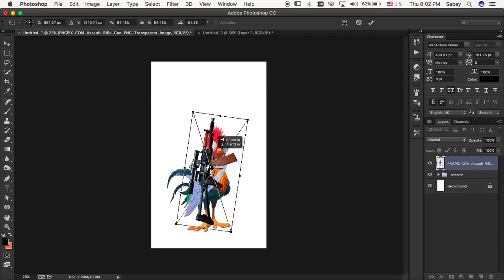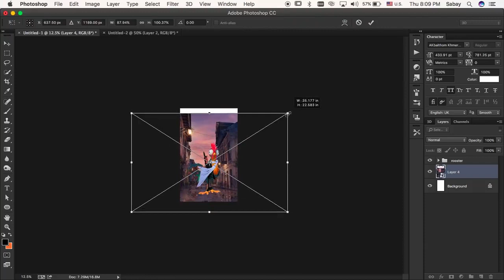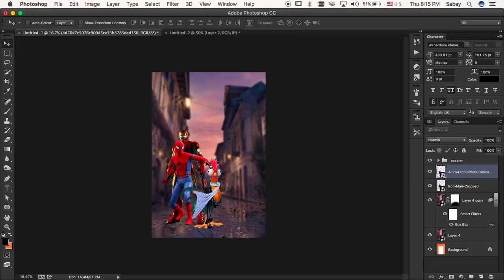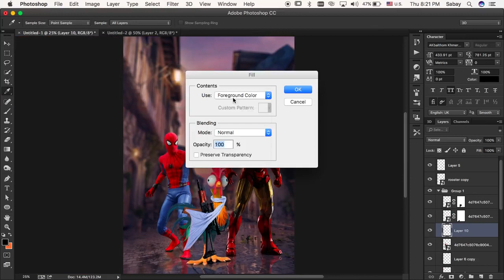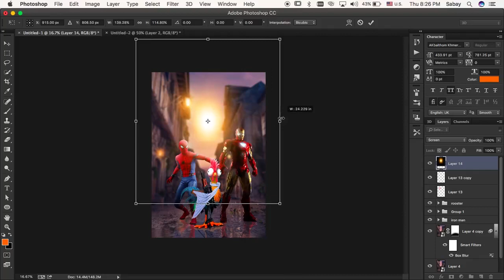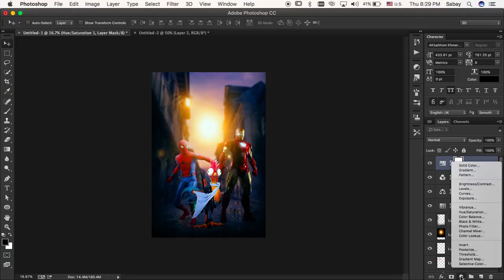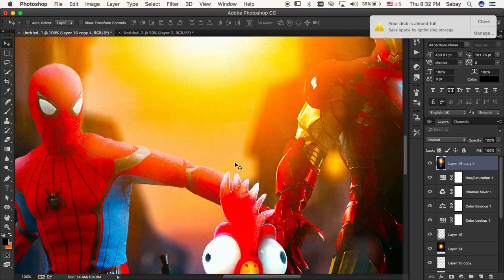Iron Man . Spider Man 2018, Photoshop Tutorial , Movie Poster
នេះជាការ Design Movie Poster ,